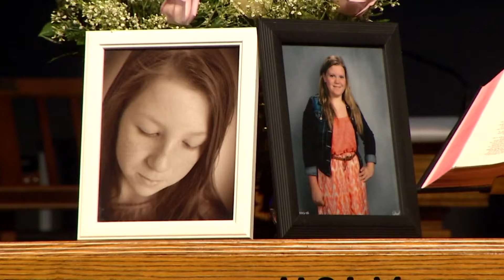Kegan Kline loses appeal of sentence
Kline is the man who admitted to using fake online accounts to contact underage girls.